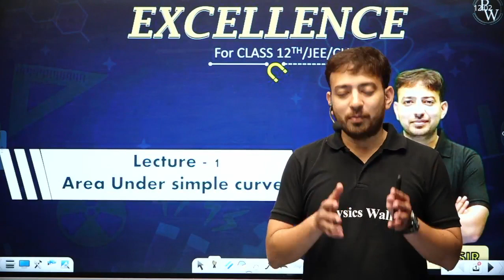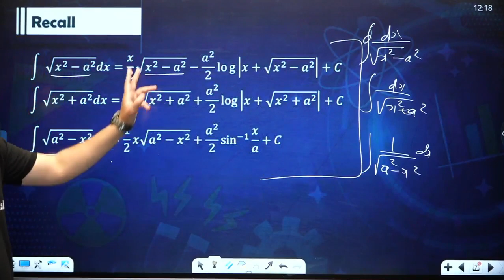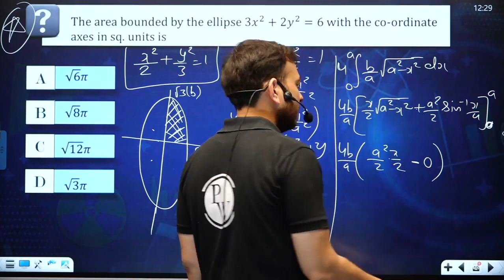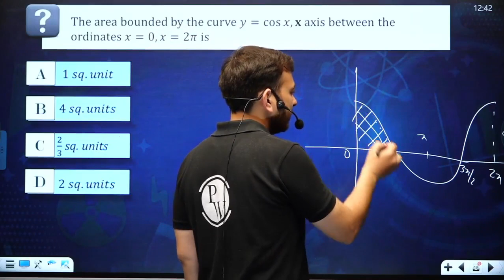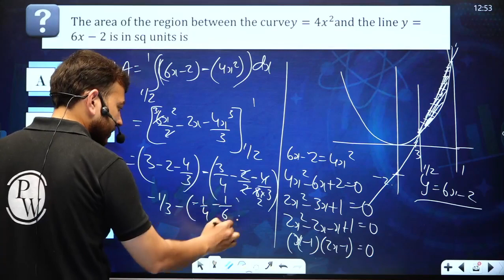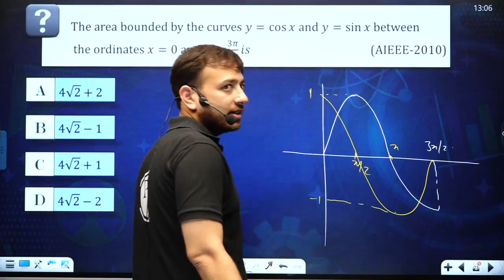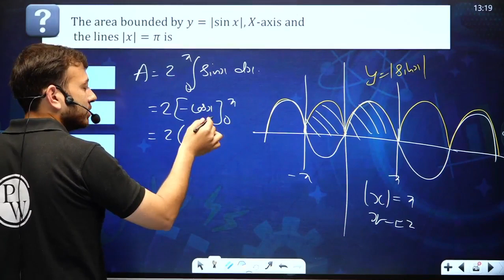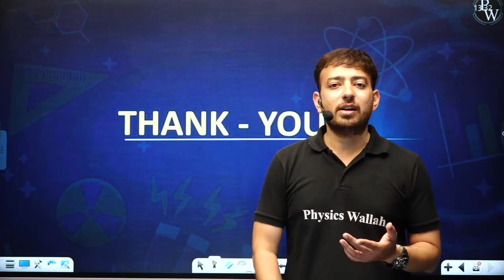Area Under Curve 01 | Area Under Simple Curves | Pure English | 12th | JEE\CUET